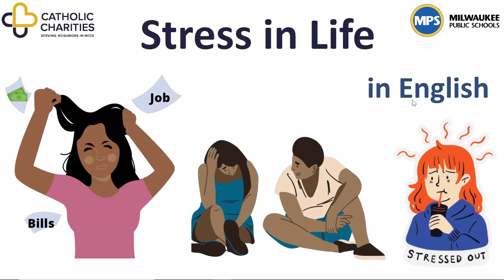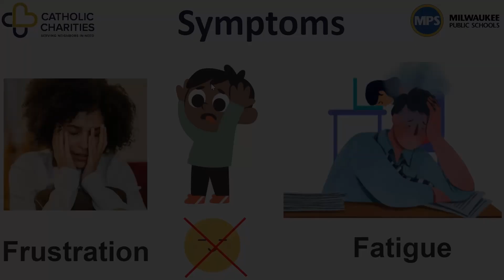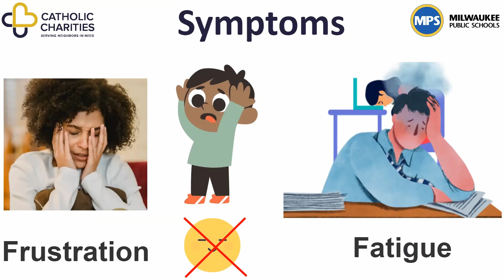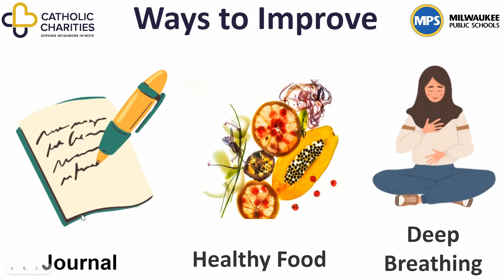Stress in Life in English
Stress is a normal part of daily life. It can be caused by life changes like a new baby, an illness, or job loss.

Stress can be difficult. When we know how to cope, we can overcome challenges.

Some stress helps us achieve a better outcome. For example, stress before an exam is not always bad if it pushes us to study and prepare.

What causes stress?
Busy work & school schedules
Financial issues
Health issues & traumatic events
Long work hours
Too many commitments

What are symptoms of stress?

All people experience different symptoms from stress. The most common are:
Headaches & fatigue
Change in sleep, memory and overall health
Poor eating or drinking habits
Lack of direction
Too much stress can become a life disease

Persistent stress over time can lead to major health issues, like stroke.

Coping Strategies

Small changes can improve your day a lot! You can try these things to manage stress:
Plan your time & schedule
Spend time with family and friends
Get enough sleep
Exercise regularly- walk, yoga, dance
Managing stress can keep our mind and body healthy

Coping Strategies

Plan healthy meals & cook with your kids
Identify 1-2 positive things about your day/life when you have negative thoughts.
Practicing relaxing through deep breathing, sitting quietly, meditation/prayer, or humor